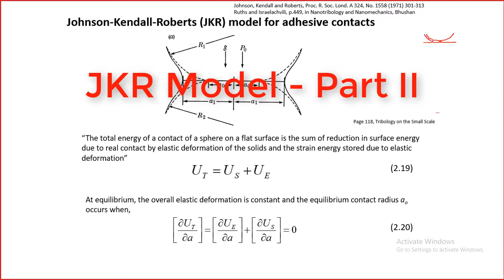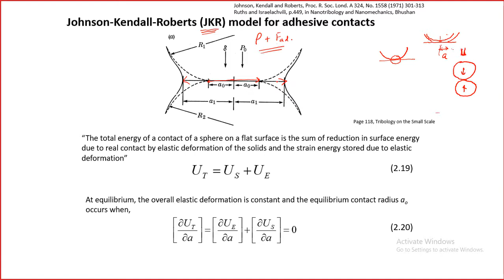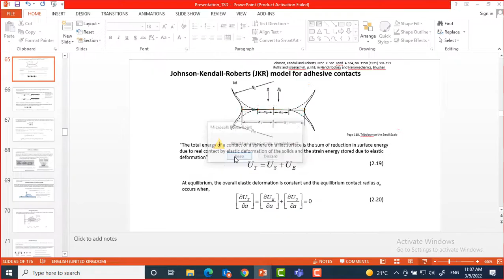Tribological Systems Design - Lecture 16 - Johnson-Kendall-Roberts (JKR) Model - Part II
This video provides detailed description of the Johnson-Kendall-Roberts model for the contact area calculation. The model includes elastic deformation and the adhesive forces acting between the two contacting bodies. Also described are the methods of obtaining Hertz equation and the pull off force equation from the JKR model. (Please leave your comments in the comment section telling how this video was useful to you).

[I acknowledge figures or tables, if any, taken from these books:
Engineering Tribology by John Williams
Applied Tribology by M. M. Khonsari and E. R. Booser
Principles and Applications of Tribology by Bharat Bhushan
Tribology on the small scale by C M Mates]